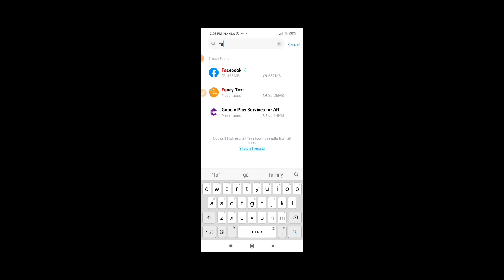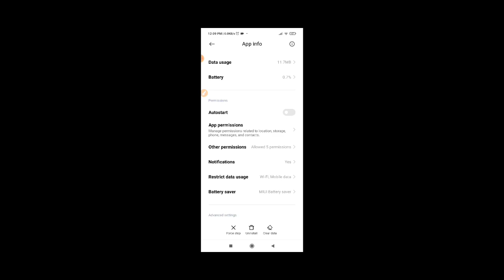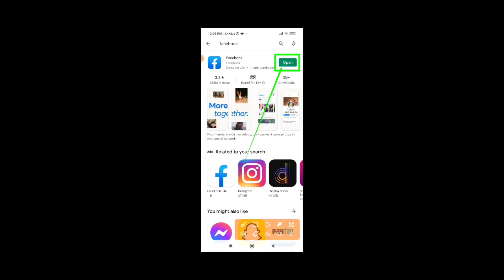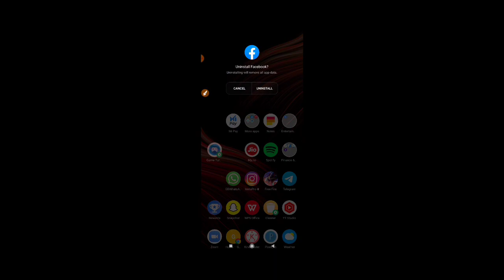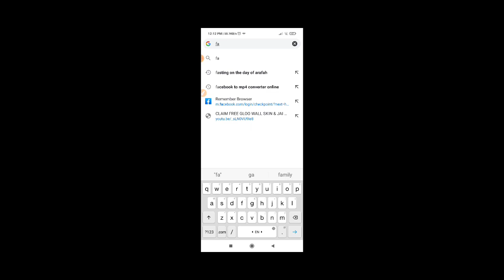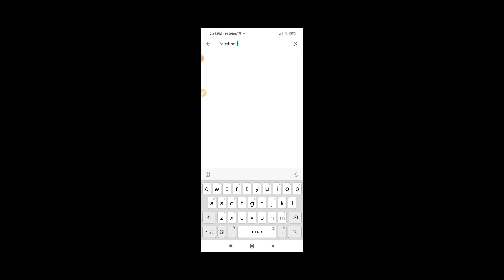AN UNEXPECTED ERROR OCCURRED, PLEASE TRY LOGGING IN AGAIN PROBLEM SOLVED | FACEBOOK PROBLEM SOLVED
Hi guys After following all these tips make sure you restart your phone once

Gaming Headphones :
Finger Sleeves for gaming
Gaming mouse for PC / Laptop
Amazon tripod
Boya mic

1. Garena free fire Indonesia live
2. Garena free fire Brazil live
3. Garena free fire India live
4. Garena free fire Brasil live
5. Garena free fire Singapore live
6. Garena free fire Thailand live
7. Garena free fire Vietnam live